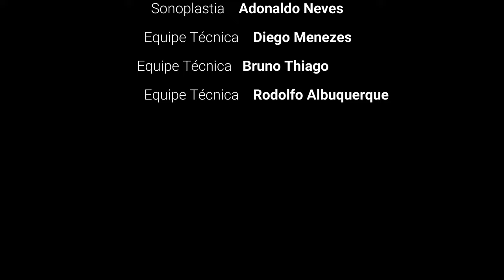Umaricast EP03 - A missão de Deus nos alcança I - Com Gerllany Amorim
Apresentação: Gerllany Amorim
Convidados: Delson Marcelino e Regis Coutinho

Bem-vindo ao ep03 do UMARICAST, o podcast cristão que leva a Palavra de Deus até você. Se você está em busca de inspiração espiritual, reflexões profundas e mensagens de fé que tocam o coração, você encontrou o lugar certo.

A cada sábado às 09h30, sintonize no nosso canal do YouTube e Facebook do Espaço Novo Tempo Umarizal para episódios novos e emocionantes. Nossos anfitriões dedicados e convidados especiais irão compartilhar mensagens edificantes, histórias inspiradoras e lições da Bíblia que podem transformar sua vida.

Aqui acreditamos que a fé é uma jornada pessoal e compartilhada. Nosso objetivo é fornecer orientação espiritual, oferecer esperança e fortalecer a sua conexão com Deus. Cada episódio é uma oportunidade de crescer espiritualmente e encontrar respostas para suas perguntas mais profundas.

Junte-se a nós semanalmente enquanto exploramos os ensinamentos cristãos, compartilhamos testemunhos de vida e construímos uma comunidade de pessoas que desejam seguir o caminho da luz. A fé não é uma jornada solitária, e no UMARICAST, você encontrará apoio, compreensão e inspiração.

Não perca nossos episódios emocionantes e transformadores. Embarque nesta viagem espiritual conosco. Esteja pronto para renovar sua fé, fortalecer sua relação com Deus e encontrar uma comunidade de amor e compaixão.

⛪ Gostaria de nos visitar? Será um prazer recebê-lo(a)!
Endereço: Rua Oliveira Belo, 515 - Umarizal - Belém, PA - CEP 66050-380